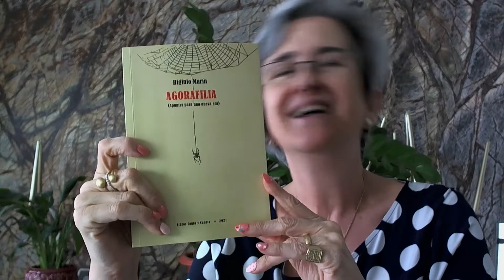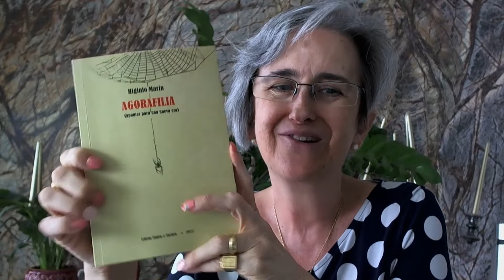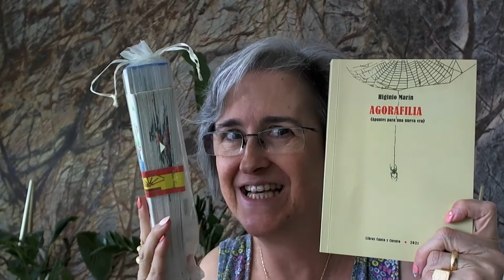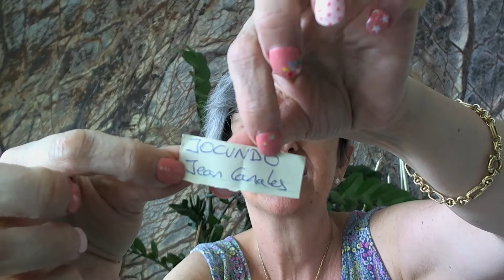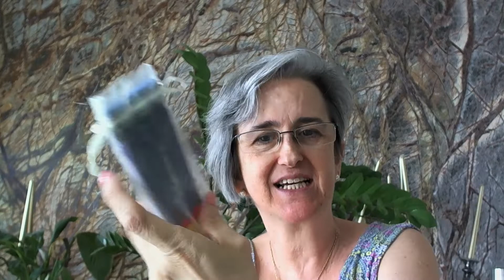RESULTADO SORTEO "AGORAFILIA". Gran filósofo y amigo, HIGINIO MARÍN. No apto para escuchar de noche!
¡¡FELICIDADES!!
N.B.: El vídeo no es apto para escuchar de noche, porque grito bastante...
El libro sí que se puede leer de noche sin problemas. 😎